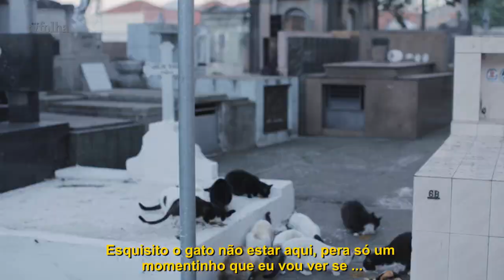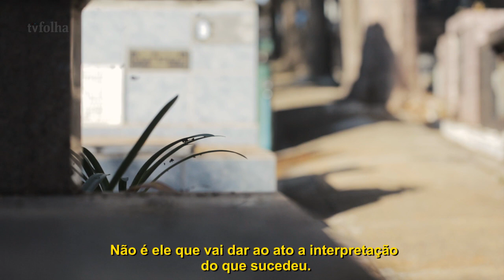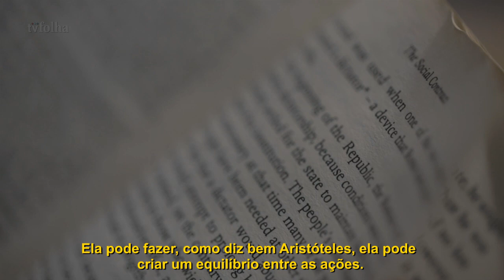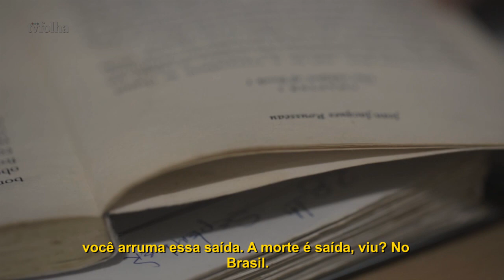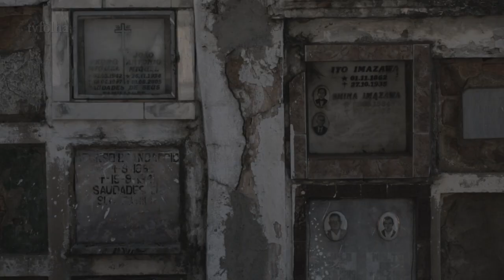Versão Acessível: Coveiro filósofo de cemitério em SP reflete sobre a morte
"A morte não pode ser um desejo, mas também não pode ser uma coisa que você possa repelir a todo momento. A morte chegando é o fim de tudo, acabou. Não precisa ter tanto medo. Você sabe que você vai morrer".

Há 23 anos trabalhando como coveiro, Osmair Camargo Cândido tem conhecimento de causa para refletir sobre a morte e também sobre a função que exerce. "Carregar cadáver e sepultar sempre foi um ato para os estratos mais baixos da sociedade. Os escravos, os índios", afirma Fininho.

Filósofo, diz que ao observar as lápides ​é possível fazer uma pesquisa sobre igualdade na morte. Segundo o coveiro, para alguns "só falta colocar neon na sepultura".

No cemitério, Fininho cria gatos. "Lá tem o Fernando Henrique", diz, sobre um que não está com os outros para ser alimentado. "Ele come sozinho, não gosta muito do povo."